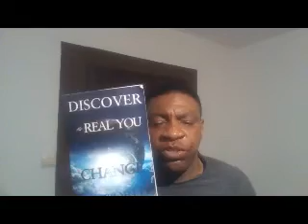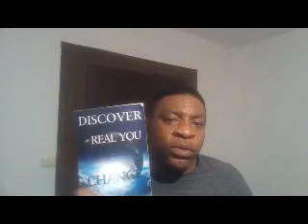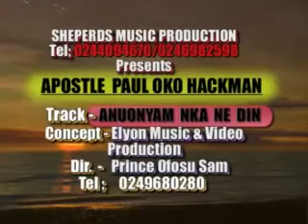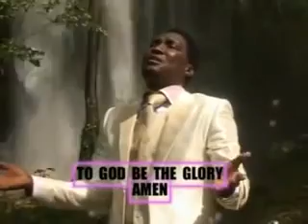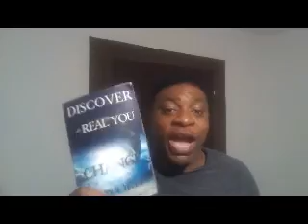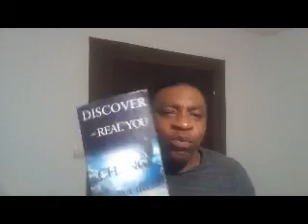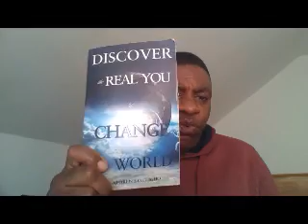Apostle Oko Hackman VIDEO Wo Asafo Ti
Asian Gospel Music Videos Apostle Oko Hackman